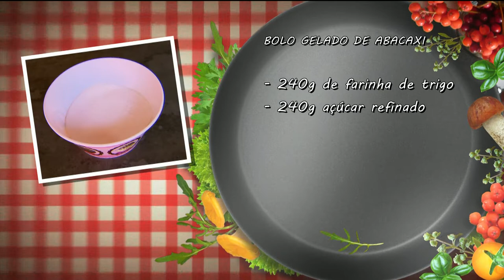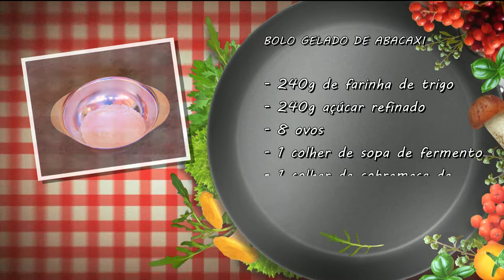BG - Prato feito: aprenda a fazer um bolo gelado - 20-07-2018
Chegou a hora do quadro prato feito. Você vai aprender a fazer um bolo gelado com calda de abacaxi.